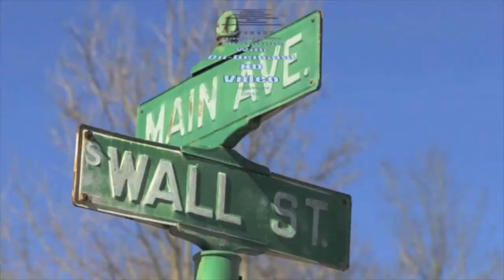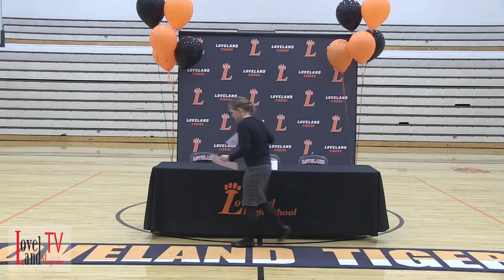2018 Spring LHS Athletic College Signings